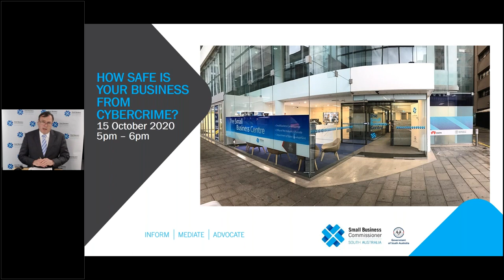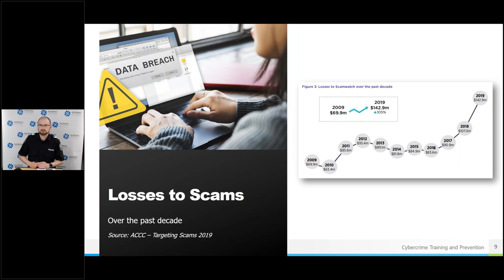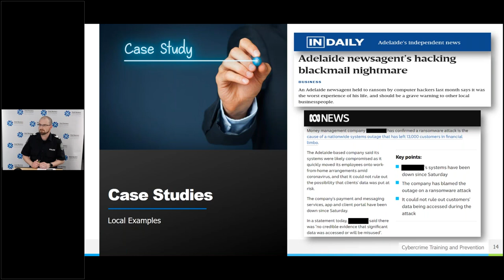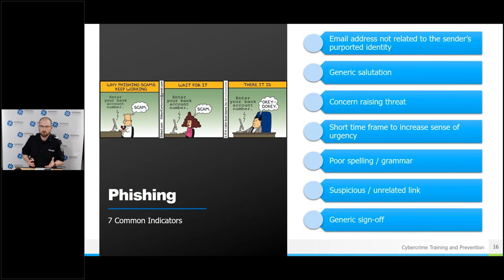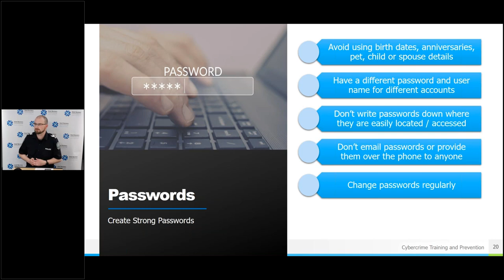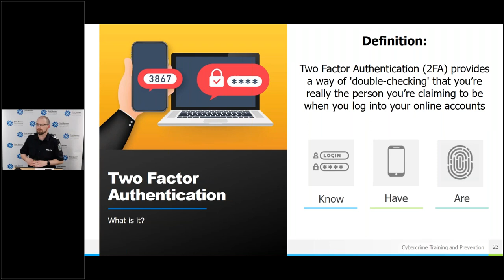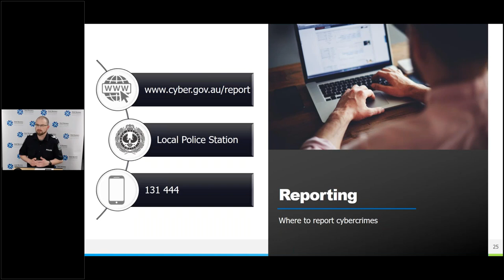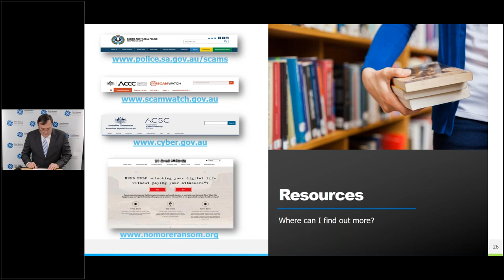How safe is your small business from cybercrime? Small Business Cybercrime Prevention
How safe is your small business from cybercrime?
Small Business Cybercrime Prevention

If you're a small business start-up or an already established business, you’ll benefit from learning about simple measures to help protect your business from cybercrime.

This session will focus on the phishing and ransomware types of cybercrime - how they can threaten your business, ways to protect yourself and your business, and what to do if you do fall victim.

This information session will include:

• Phishing and avoiding being hooked.
• Identifying a Ransomware attack and threat vectors
• What is ransomware and how does it work?
• Resources available if attacked by ransomware.
• Identifying where to report incidents of online crimes
• Low-cost prevention strategies to protect your business.

Presented by Sergeant Jonathon Newman from SAPOL’s Financial and Cybercrime Investigation Branch.

Sergeant Jonathon Newman is part of the Financial and Cybercrime Investigation Branch’s Cybercrime Training and Prevention Section (CTPS) supervisor within South Australia Police (SAPOL). CTPS are responsible for increasing awareness of cybercrimes and providing crime prevention advice to businesses and the community. The section works collaboratively with industry and government agencies to develop crime prevention strategies based on contemporary cybercrime issues.

Informing the community of emerging trends and arming them with achievable preventative solutions is an important step in disrupting cybercrimes and protecting South Australians from potential victimisation.